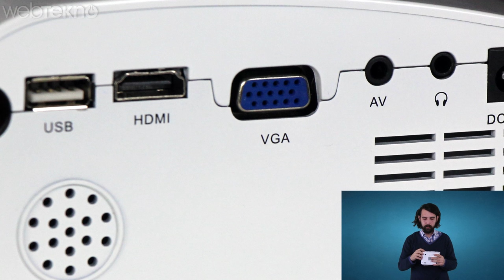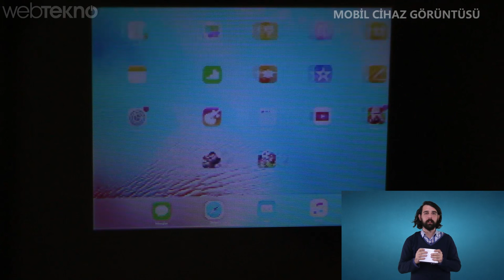Çin'den Getirttiğimiz Mini Projeksiyonu İnceliyoruz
İlginç ürünlerin bu bölümden Çin'den getirttiğimiz mini projeksiyonu inceliyoruz.